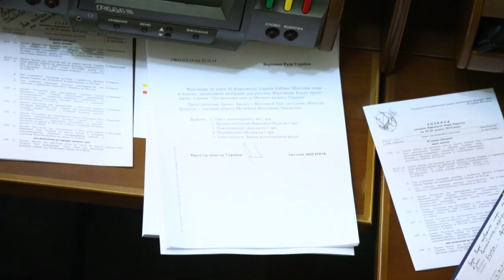Яків Безбах малює хрестики під час розгляду проекту бюджету 2015 у Верховній Раді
дніпропетровський регіонал-мажоритарник депутат Яків Безбах, людина Віктора Пінчука, нотує виступ під час розгляду проекту бюджету 2015 у Верховній Раді

Україна. Київ. Засідання Верховної Ради України. 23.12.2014